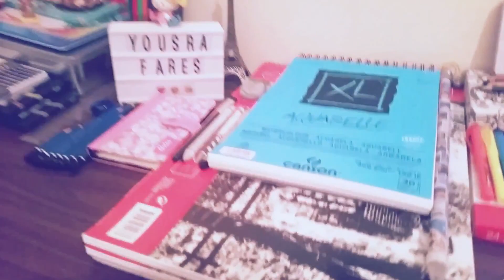how to draw a minion - رسم مينيونز بطريقة سهلة جدا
‏Easy way to draw ~ Teach drawing to beginners in simple and fast ways
‏A drawing of my fingers what do you think of it? Any criticism or comment they wrote to me in the comments so that we all benefit ...
‏Yousra Faress

طريقة سهلة للرسم ~  تعليم الرسم للمبتدئين بطرق بسيطة و سريعة
رسمة من أناملي ما رأيكم فيها ؟ أي إنتقاد أو تعليق  اكتبوه لي في التعليقات لكي نستفيد جميعا...
 أي شخص منكم  يطبق رسمي و يريد أن انشر رسمته على حسابي تواصلوا معي على حسابي الانستقرام . كل الحب لكم 💛
يسرى فارس 😍

▬▬▬▬▬▬▬  Music ♪♫ ▬▬▬▬▬▬▬